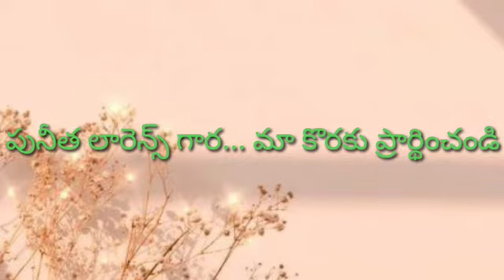St. Lawrance August 10th